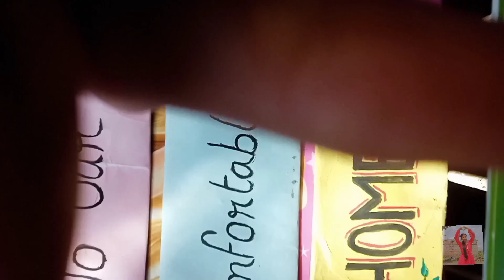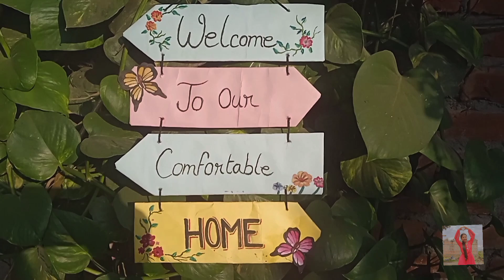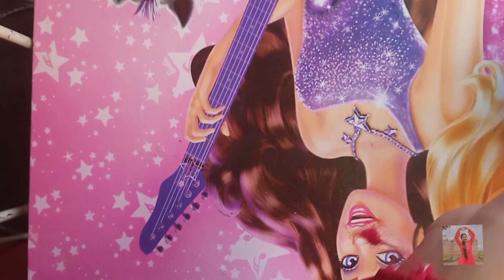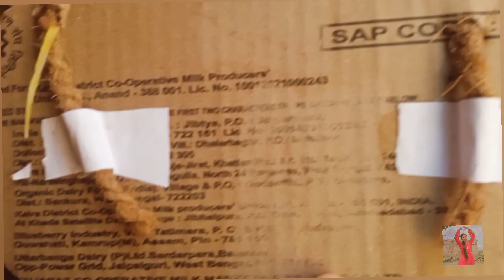How to make aesthetic Home decorative items (without spending money🤫).. | Deepa Shines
handmade home decorative items
home decorative items
DIY home decorative items
easy handmade home decorative items
beautiful paper decorations
beautiful wall decoration ideas
Unique paper wall hanging